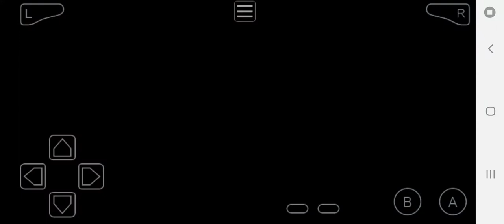Sonic Advance: Amy's Story(2/3)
I have to find a different way to beat the level because amy can't spinach in this game